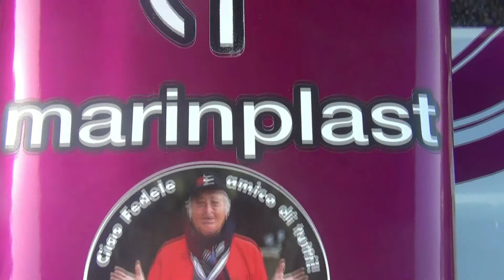ANGELO MARINO LOLA B99 50 SARNANO SASSOTETTO 2018 ON BOARD GARA